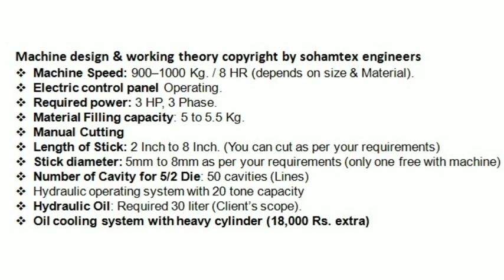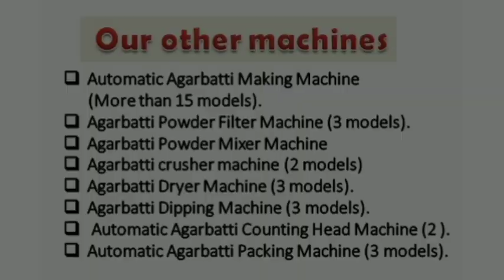SOHAM 684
Wet Dhoop Stick Multi Cavity Machine
• Machine Speed: 900–1000 Kg. / 8 HR (depends on size & Material).
• Electric control panel Operating.
• Required power: 3 HP, 3 Phase.
• Material Filling capacity: 5 to 5.5 Kg.
• Manual Cutting
• Length of Stick: 2 Inch to 8 Inch. (You can cut as per your requirements)
• Stick diameter: 5mm to 8mm as per your requirements (only one free with machine)
• Number of Cavity for 5/2 Die: 50 cavities (Lines)
• Hydraulic operating system with 20 tone capacity
• Hydraulic Oil: Required 30 liter (Client’s scope).
• Oil cooling system with heavy cylinder (18,000 Rs. extra)
• Oil tank: 22 liters capacity
• Machine Size: 67x20x41 (LxBxH) inch
• Free: contacts of raw material supplier,
•  Training of machine operating and general maintenance at our Surat factory.
• Optional Attachment: Heavy cylinder & oil cooling system available for heavy & special material.
• Warranty: 9 months on main motor and drive.
• Easy to operating & low maintenance.

27/B, A/19/8, ROAD NO.8, NR. JALARAM KANTA, MG ROAD,  UDHNA UDHYOG NAGAR,  ​SURAT GUJARAT -394210 INDIA.